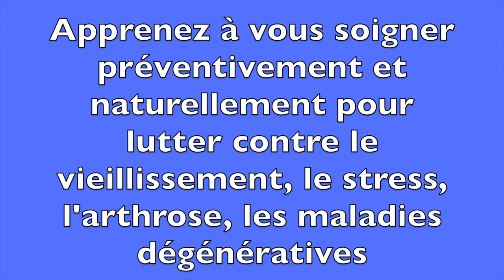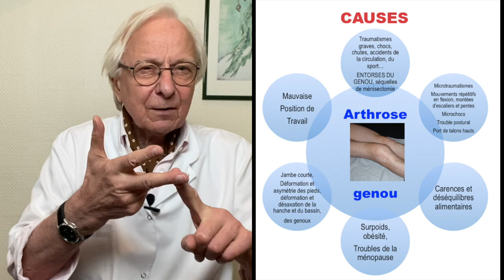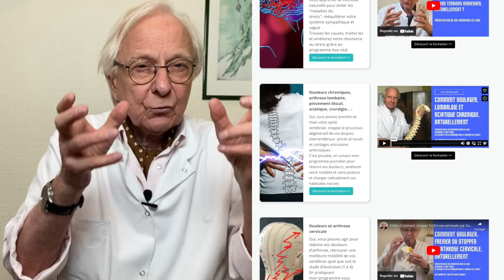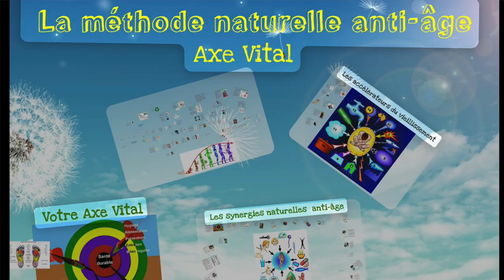Vidéo La santé naturelle: mon combat par Guy Roulier (sous-titré)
80.000 abonné(e)s, c'est un honneur et un immense plaisir, celui de se sentir utile et efficace dans le partage de ma passion: promouvoir la santé naturelle et durable, en toute liberté. Mes vidéos flash ont retenu votre attention. Si le sujet vous concerne et que vous avez la motivation et la volonté de changer ce qui peut l'être  dans votre programme de vie, alors mes programmes sont taillés sur mesure pour vous.
Cliquez ici pour accéder à mes programmes disponibles :
Guy Roulier